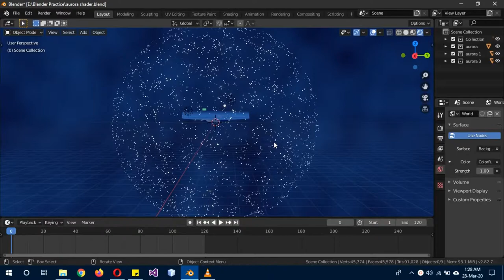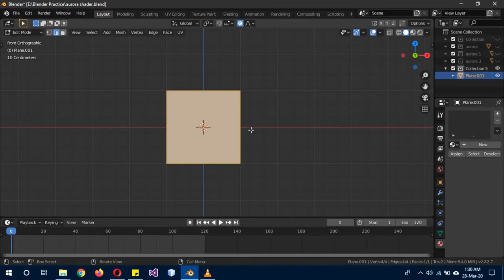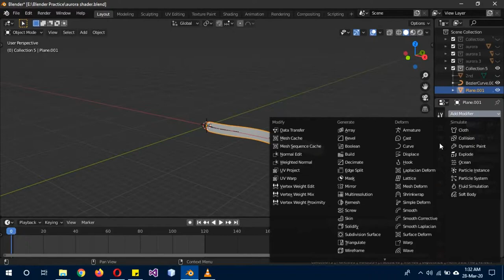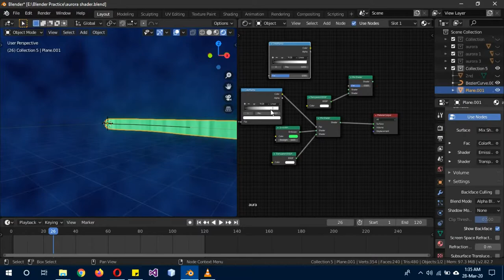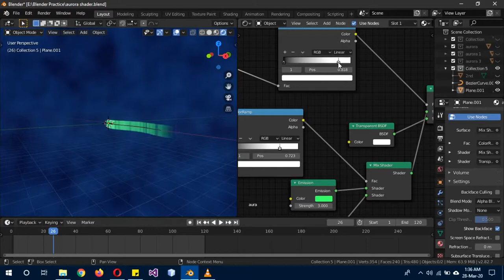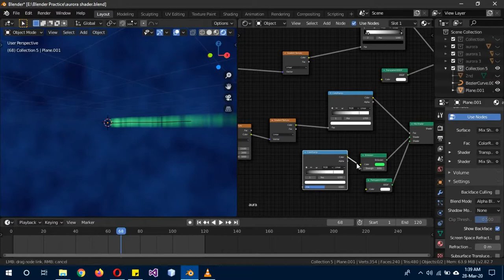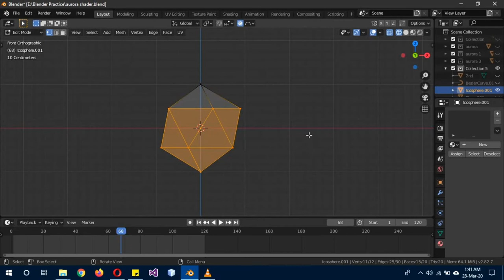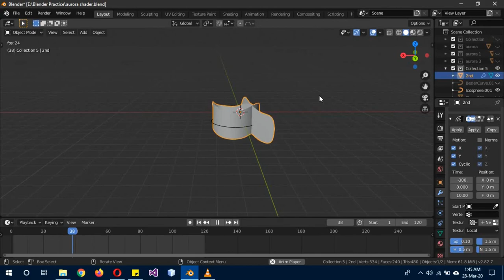Basic Aurora Shader Animated Blender 2.82 Tutorial Urdu/Hindi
In his tutorial you will learn how to create a npr/bnpr aurora shader in blender 2.82.